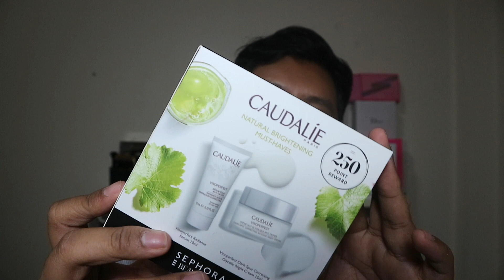เปิดถุงช้อปปิ้งสัพเพเหระ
สวัสดีค่ะ เพื่อนๆทุกคนวันนี้กลับมาเจอกับเบสอีกแล้วนะคะ วันนี้เบสกลับมากับการเอิ่มมมมมมมม เปิดถุงช้อปปิ้งอีกแล้ว ว่าจะไม่ช๊อปแล้ว ช๊อปอีกแล้วเรา มาม่ะ เร่เข้ามา มาดูกัน มีอะไรบ้างงงงงง พร้อมแล้วไปรับชมได้เลยค่ะ